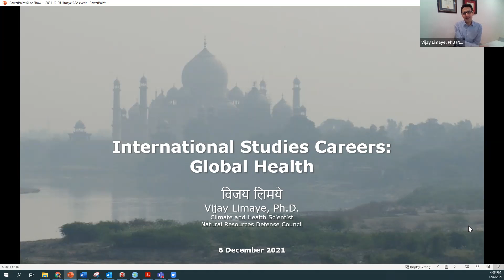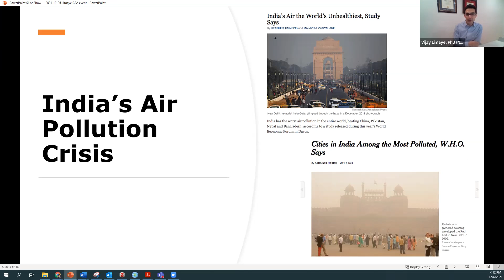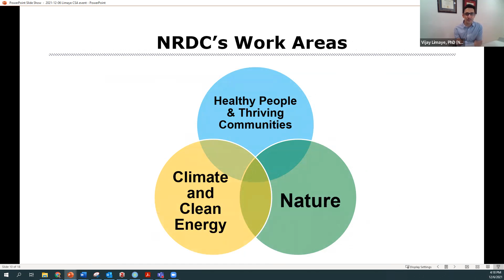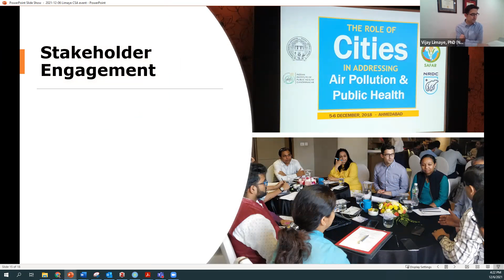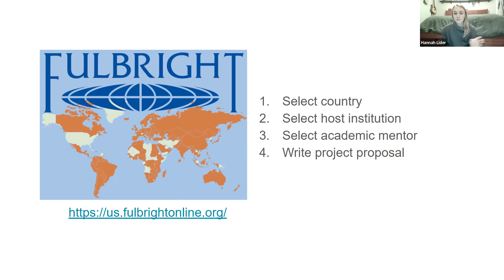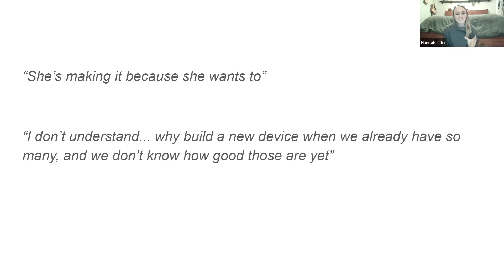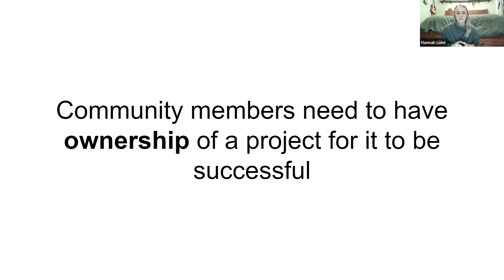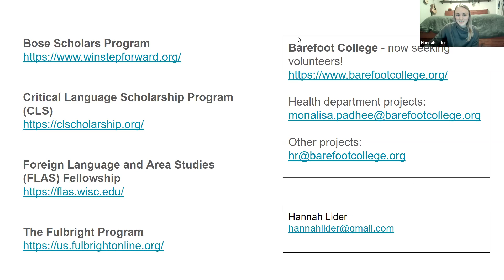International Studies Careers: Global Health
Speakers Hannah Lider and Vijay Limaye discuss how to leverage your international and regional studies and related expertise to achieve your career goals in Global Health.

Hannah Lider completed her bachelor's degree in biomedical engineering at the University of Wisconsin-Madison in 2018. During her time at UW, Hannah studied Hindi for three years with the support of two FLAS Fellowships and a Critical Language Scholarship. After graduation, Hannah received a Fulbright award to pursue medical device research at Barefoot College, a non-profit in Rajasthan, India. Utilizing both her engineering skills and language proficiency, Hannah worked alongside community health workers to conduct a comparative study of hemoglobin measurement devices in the rural clinical setting. After returning from India, Hannah relocated to Atlanta where she now works with ventricular assist device patients at Emory Healthcare. Hannah is broadly motivated by the challenge of addressing health disparities faced by vulnerable populations. She hopes to have greater impact in the future as a physician, and is currently applying for medical school.

Dr. Vijay Limaye is a climate and health scientist in NRDC's Science Office. As an epidemiologist, he is broadly interested in addressing international environmental health challenges—quantifying, communicating, and reducing the risks associated with climate change—with a focus on the public health burdens of air pollution and extreme heat. At NRDC, he leads economic valuation work to demonstrate the significant health costs of climate change and he works to defend the science that underpins the Clean Air Act. Prior to joining NRDC, he worked as a U.S. Environmental Protection Agency scientist, focusing on Clean Air Act regulatory implementation, air quality monitoring policy, risk communication, and citizen science. Limaye, who also speaks Spanish and Hindi, has published several research studies on the health impacts of climate change-triggered air pollution and extreme heat in the U.S. and India. He holds a bachelor's degree from the University of California, Berkeley and a PhD in environmental epidemiology from the University of Wisconsin, Madison.

The talk is moderated by Sarah Beckham, Associate Director of the Center for South Asia at UW-Madison.